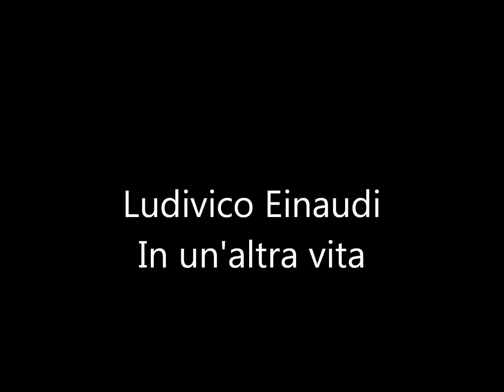Ludivico Einaudi In un'altra vita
Je me lance dans une playlist des plus beaux morceaux de piano (de mon point de vue, bien sûr ;-) Si vous avez d'autres idées, je suis ouvert aux commentaires. Je pense ajouter régulièrement des vidéos.

I start to create a playlist with my favorite piano pieces. I am open to your comments if you have another song idea.